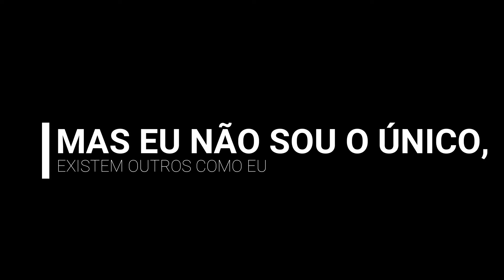As Crônicas dos Guardiões - Uma Nova Escuridão Book Trailer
O tempo se passou desde as últimas atividades das Trevas no passado. Agora mais forte, ela tenta se reerguer no nosso mundo.
Pan Gu fez uma profecia antes mesmo do mal surgir no antigo Mundo Perfeito.
Os novos Guardiões estão encarregados de acabar com as Trevas, e Luciel terá que aprender a controlar suas novas habilidades.
Junte-se a essa aventura em As Crônicas dos Guardiões - Uma Nova Escuridão.